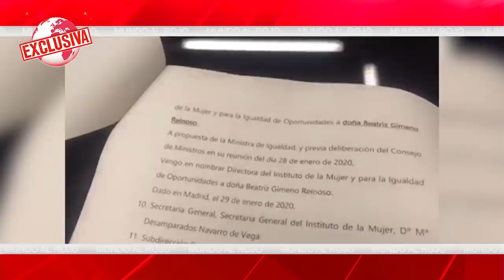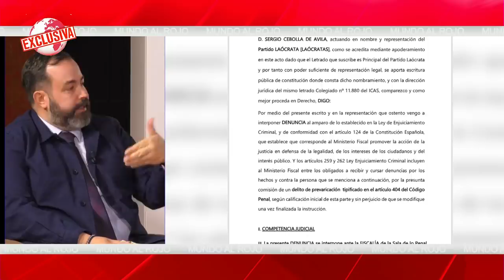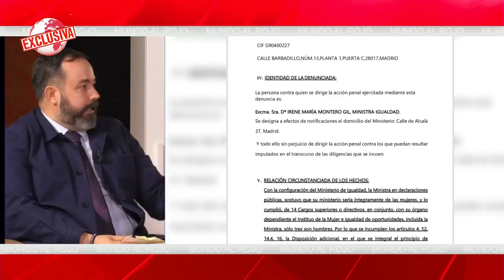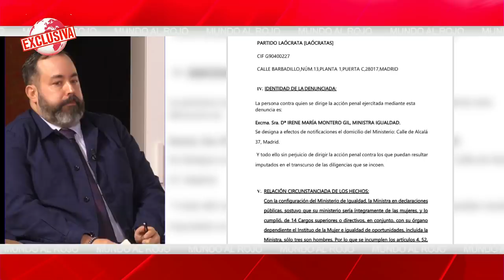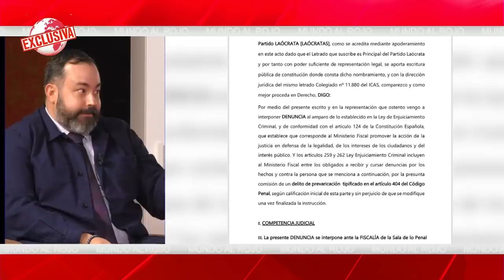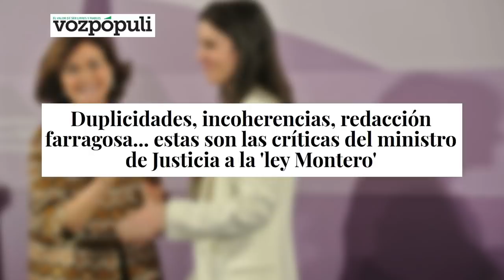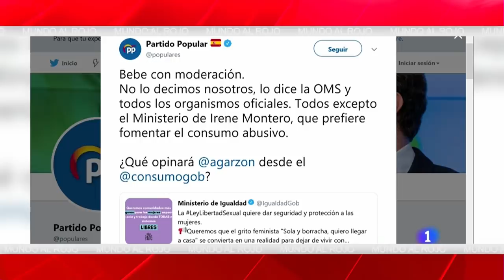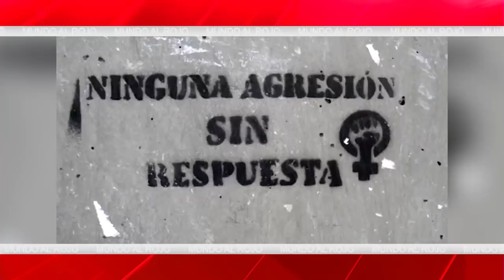EMR: Bombazo informativo, Irene Montero podría ser condenada por violar la Ley de Igualdad.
irenemontero denuncianirenemonetero irenemonteroviolalaleydeigualdad partidolaocrata sergiocebolla distritotv elmundoalrojo podemos 8demarzo ministradeigualdad diainternacionaldelamujer Distrito Televisión es un canal de televisión que incluye información política, económica, deportiva y social, películas, series y documentales. Lo puedes ver en la TDT de Madrid en las frecuencias 45 (666 MHz) y 57 (760 MHz) , y en nuestro canal de Youtube